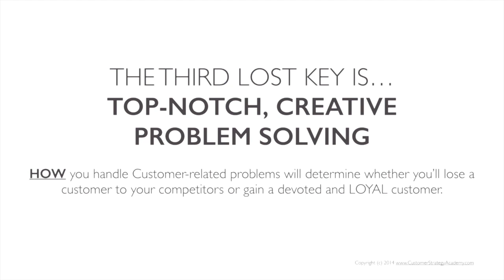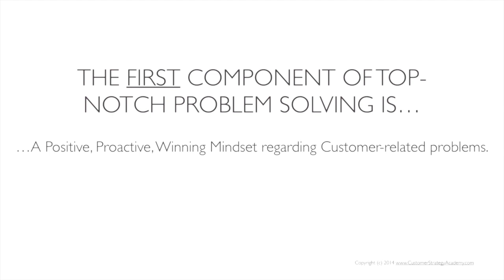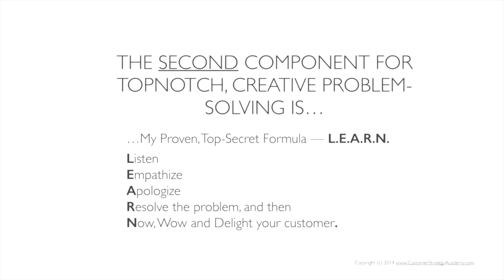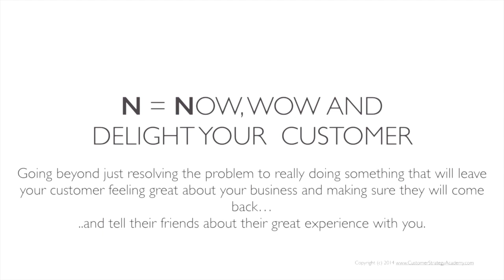Customer Loyalty Boot Camp Day 12